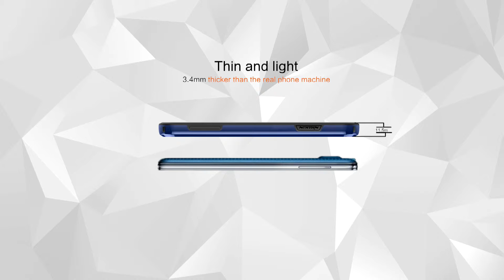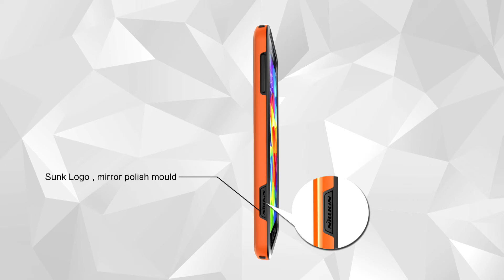Nillkin Samsung GALAXY S5(G900) Armor-Border series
Use PC material New TPU material Fashionable design, Molding in One Creative simple design, two mixed color, molding in one, super thin design fit the phone closely, give your phone super protection. TPU+PC combine better tenacity, light and wearable, impact resistant, super protection.Chamfer design, experience upgrade 45° chamfer design, good touching, reduce the friction and upgrade the experience.Precise holes special for S5, precise button hole, smooth operation The design of raising the screen reduces the friction between the screen and back cover, protect the screen better.

Optional colors: black，red，blue，orange